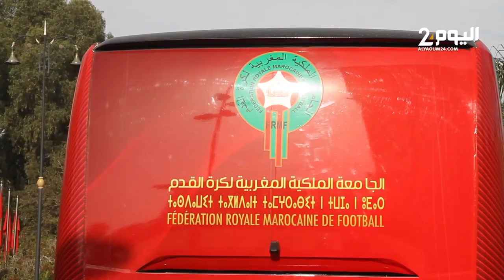المنتخب الوطني لأقل من 17سنة يتوجه للجزائر من مطار الرباط